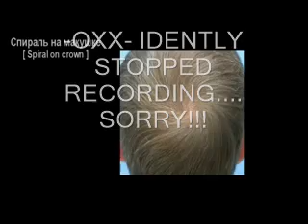BLACK-OXX - "ANASIA" THA WORLD IS OUR PLAYGROUND [FATHERS DAY-OXX- FREESTYLE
Fathers Day Oxx Freestyle. Sumtimes Life Throws Us Curve Balls. This Is A Touchy Subject For Tha God. But Time WIll Heal All Wounds.